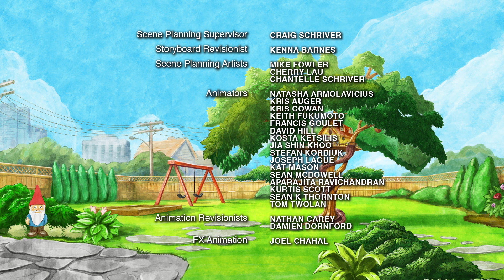Chirp | Season 1 | Episode 47 | Ice Ninjas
Ice Ninjas Chirp and friends use a toothbrush to get into the Snowball  Temple and get past the Snowmen Guardians to retrieve the Mitten of  Invisibility.